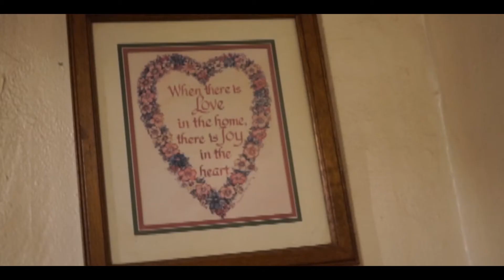PapaDot - Dark Rode (Shot by @TarioFilms )